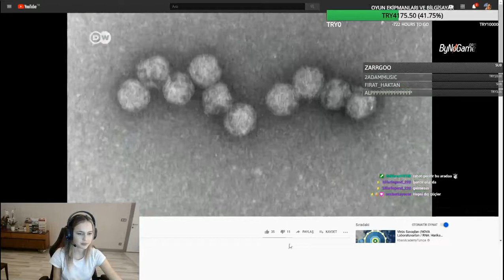Annadeniz - VİRÜSLER NASIL YAYILIR İZLİYOR